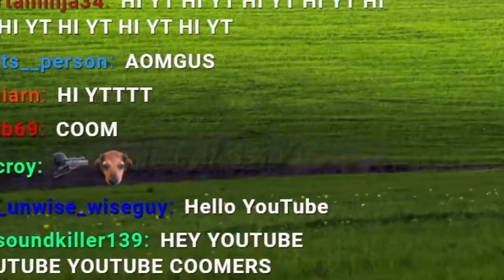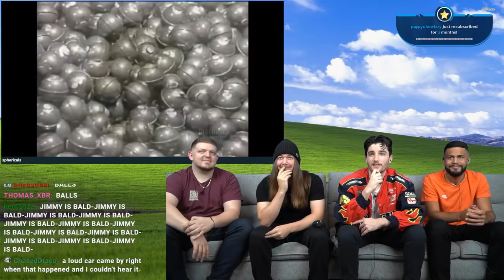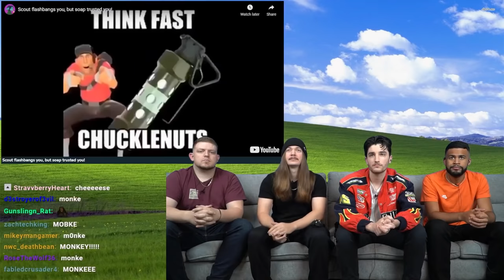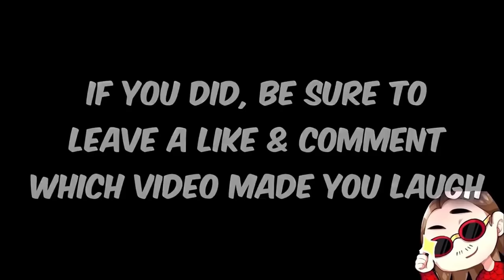If You Laugh, You Leave #6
Welcome to If I Laugh, The Video Ends #77! DO WE HAVE ANY ZACH BELIEVERS? Happy Wednesday! My main goal with this series is to brighten up the middle of your week. So if you smiled, laughed, or stayed strong through the whole thing I hope that you enjoyed the memes in this episode! It really helps me out and lets youtube know you want to see more videos like this one! Drop a comment with which video made you laugh for a chance to get a heart on it. Until the next one, have an awesome day!